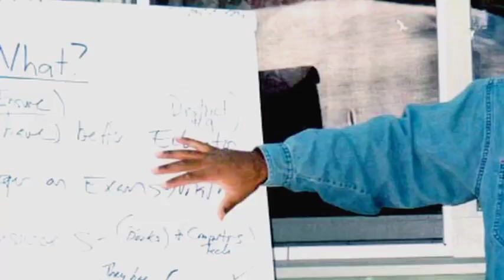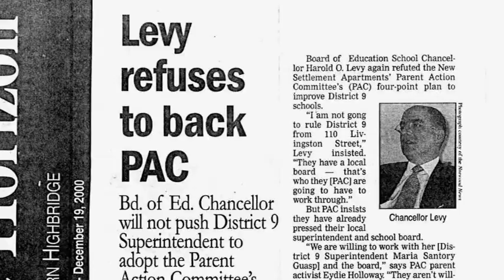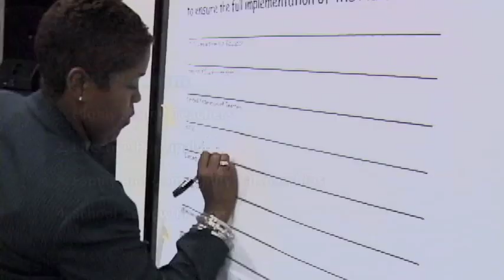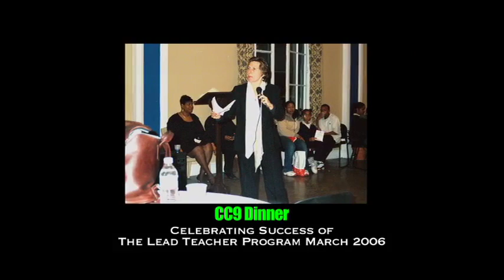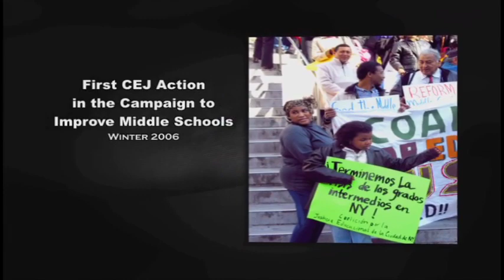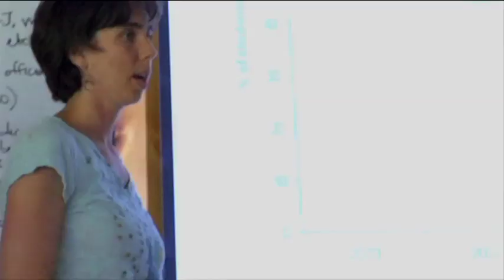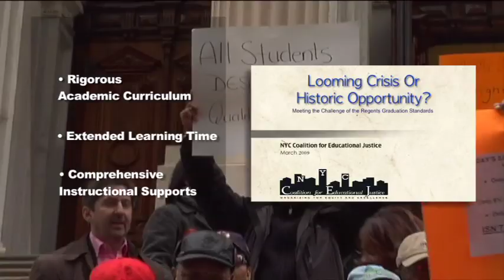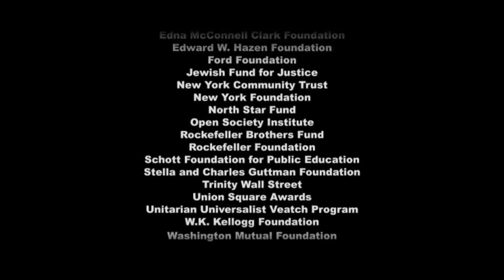Parent Power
The role of parents in leading efforts to improve their neighborhood schools is usually ignored in portrayals of school reform. PARENT POWER dramatically demonstrates how grassroots organizing generated school improvement on a citywide scale in the nation's largest school system. Through the voices of local parents, the 35-minute film chronicles three stages of effective parent organizing (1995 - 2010) across New York City's African American and Latino neighborhoods, clearly showing how parent power can be developed to leverage meaningful public school reform.  Urban-based community groups looking for organizational inspiration and practical guidance to support, demand, and sustain reforms aimed at improving students' outcomes in their public schools will find PARENT POWER uplifting and dynamic.  The story of what these organized parents have achieved presents a refreshing alternative to reforms that do little to address pervasive educational inequity.